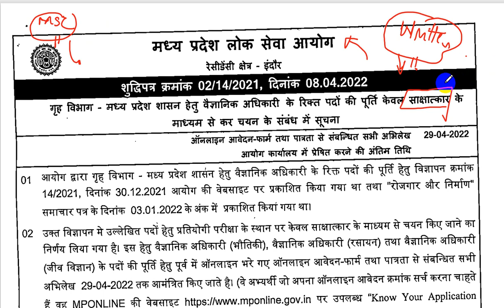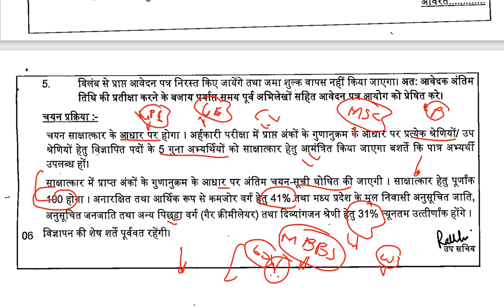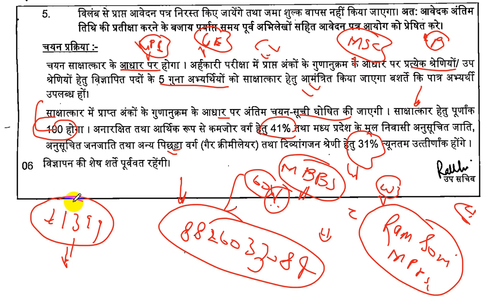MPPSC 2022 Scientific Officer Exam Update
500 most important topics will be covered at here.